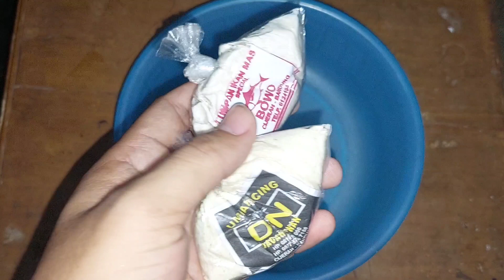SENANGNYA JIKA MERACIK UMPAN IKANYA PADA MAKAN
Sobat pancing di mancing malam ini saya buat umpan dadakan dan bahannya pun mudah sekali di dapatkan dan caranya pun gampang banget.
Nih bahnaya ya sobatku..
1 bks umpan DN
1 bks umapan bowo
Deho
Kroto

Saya tegasin ya saya ini cuma merekomendasikan aja mau di buat dan di gunakan boleh aja tp tolong yang ragu jangan ya soalnya nanti kalau zonk malah nyalahin saya. Yang penting kita mancing dulu sobatku. Salam sahobby makasih banyak..